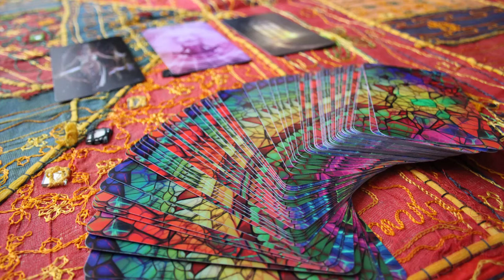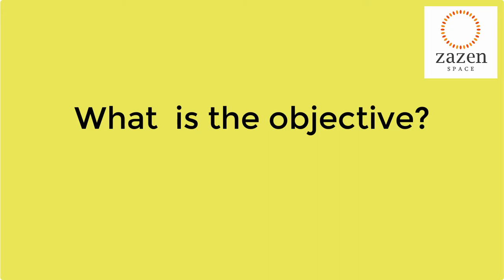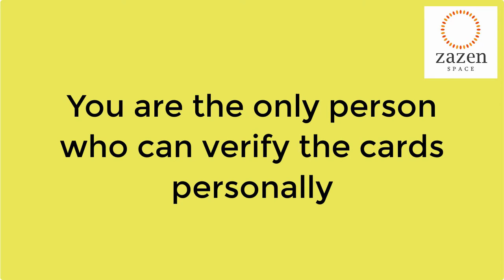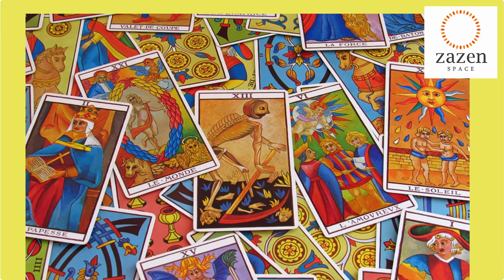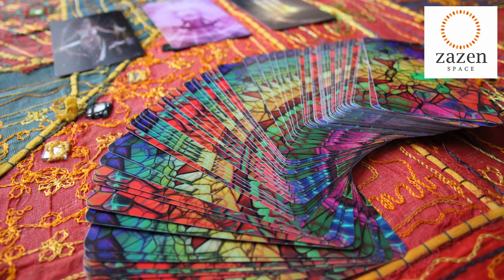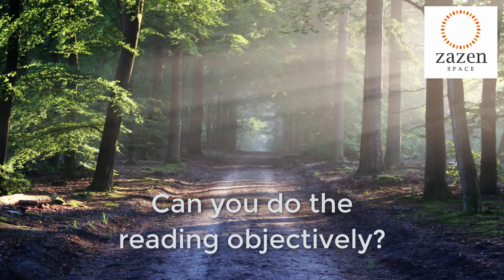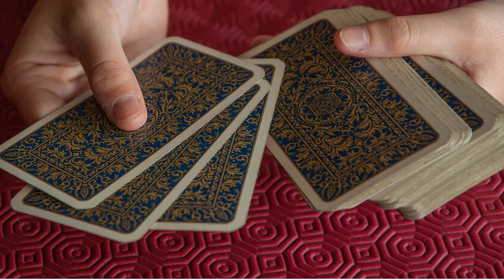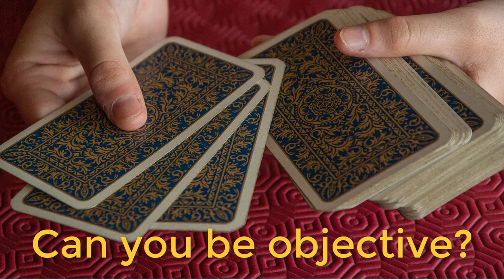Should You Read Tarot Cards For Yourself?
Aum Friends!

In this video we learn all about when you should read tarot cards for yourself, and when you should not do a tarot card reading for yourself.

Learn tarot card reading online free with our beginners, intermediate and advanced Tarot Courses.

The advantage of a big card deck is that you can see details easily in clear big size so that it is easy to learn in the initial beginners stages

Feel free to post your questions in the comments section below.